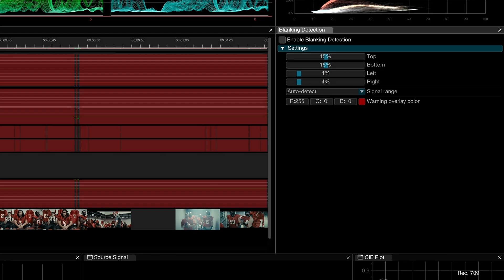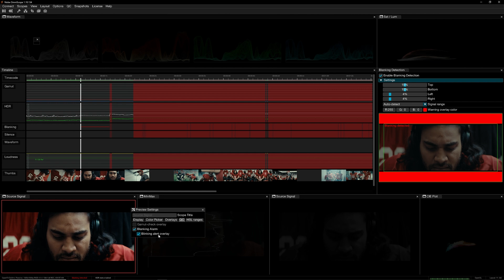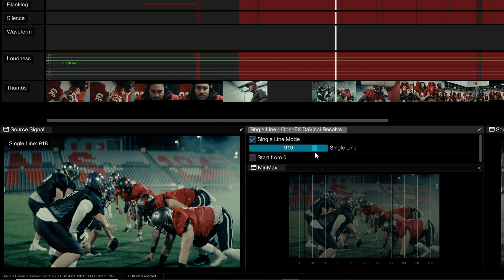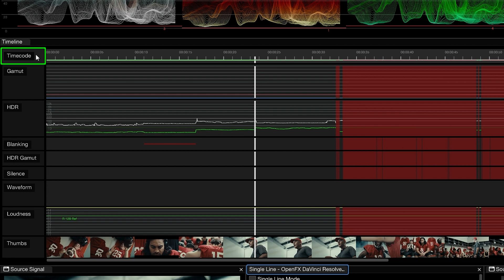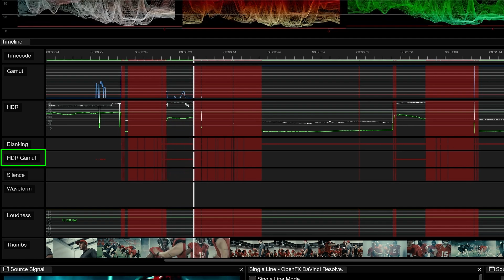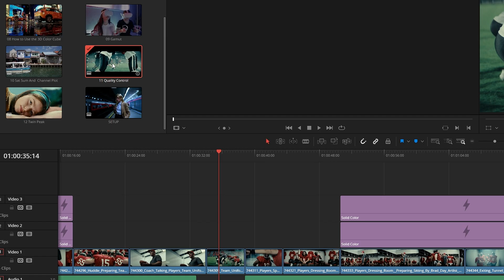12 | Quality Control Tools | OmniScope QC Timeline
Need to conform, finish, and deliver video content for broadcast? OmniScope features a collection of powerful Quality Control tools designed to help colorists and video finishing artists evaluate content for quality standards and broadcast deliverables.

Hosted by Blackmagic DaVinci Resolve trainer, Daria Fissoun. Chapter 12 of our series covers the QC tools and Timeline, which is found in Nobe OmniScope's Pro version.

The QC Timeline provides timecode based warnings, displays, and EDL marker output for common QC errors including: HDR Statistics (MaxFall & MaxCLL), Blanking Detection, Out of Gamut issues, and more.